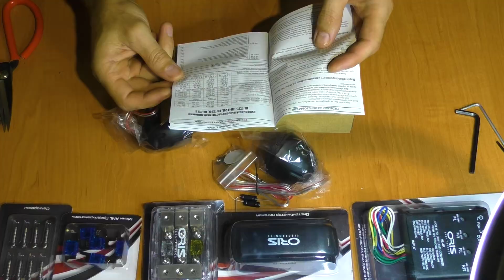Oris Electronics JB T32, твитеры для качественного звука с высокой громкостью готовые к установке